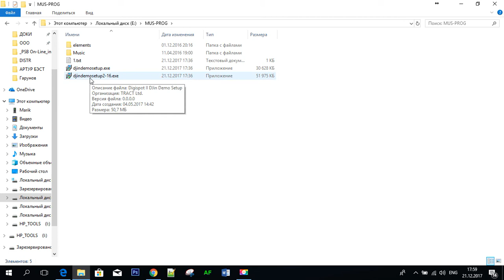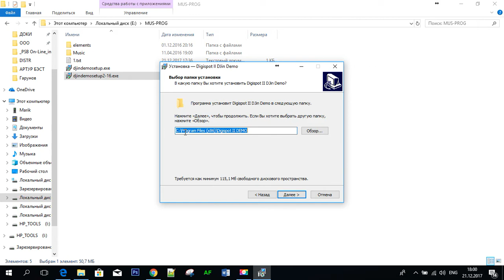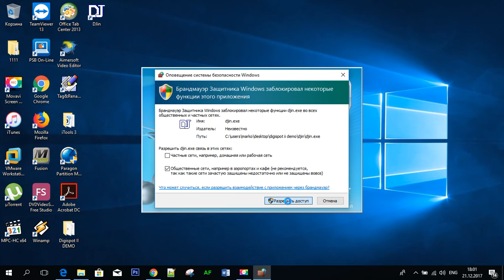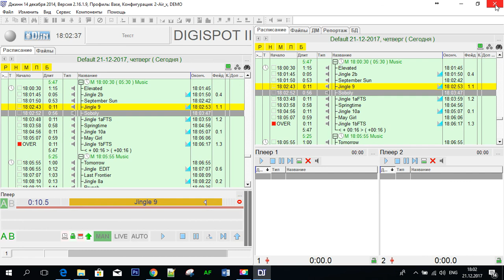Корректная установка Djin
Марк Сдвигов

Dj Markus
Markus Sdvigov
Moscow
Russia